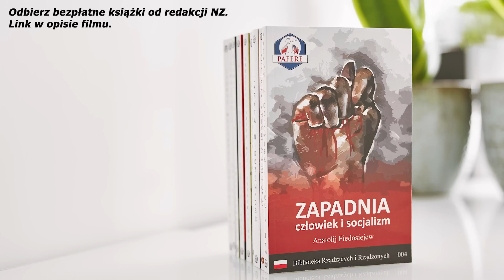Biznes? Forsa? ROI? ILE BĘDZIESZ TYRAŁ? Kiedy ostatnio bawiłeś się z córką? Kamil Cebulski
• BEZPŁATNE KSIĄŻKI! Prezent dla wszystkich widzów naszego kanału - 10 ebooków oraz 3 audiobooki o tematyce gospodarczo-ekonomicznej

✔ TEMATY / PYTANIA:
00:00 - Czołówka, wstęp.
00:34 - Czy przedsiębiorca może funkcjonować bez bieżących wiadomości?
03:04 - Biznes nie jest najważniejszy? Czy nadal to podtrzymujesz?
04:26 - Czy kiedyś bardziej angażowałeś się w walkę o wolność? Zwątpiłeś w sens?
07:12 - Co należy zmienić w polskiej gospodarce? Jeden, najważniejszy postulat?
09:59 - Kogo obchodzi KRS...
11:31 - Czy dzisiaj rady dla młodych przedsiębiorców są inne niż kiedyś?
13:24 - Coraz więcej socjalizmu wśród młodzieży?
18:21 - Po co zostawać w Polsce?
22:42 - Studenci ASBiRO - kiedyś i dziś.
23:52 - Sukcesy po ASBiRO?
26:12 - Co doradziłbyś 20-letniemu Kamilowi Cebulskiemu? A co byś mu odradził?
27:35 - Pomnik Misesa przed siedzibą ASBiRO?
29:06 - Kamil Cebulski gościem MARKET LIFE?
30:14 - Ekrany końcowe.